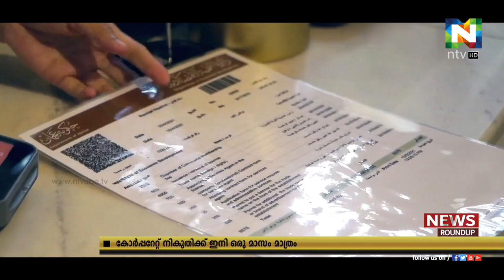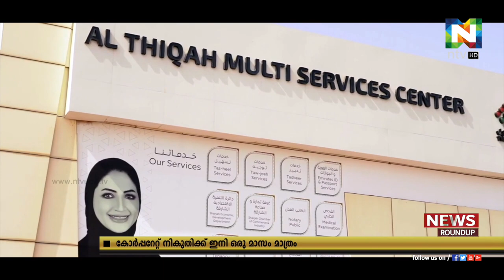യുഎഇ കോര്‍പ്പറേറ്റ് നികുതിയിലേക്ക് :ജൂണ്‍ ഒന്നിന് നികുതി പ്രാബല്യത്തില്‍|UAE CORPRATE TAX|NTVNEWS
3,75,000 ദിര്‍ഹത്തിന് മുകളില്‍ ലാഭം നേടുന്ന കമ്പനികളില്‍ നിന്ന് ഒമ്പത് ശതമാനം കോര്‍പ്പറേറ്റ് നികുതി ഈടാക്കാനാണ്
യുഎഇ തീരുമാനം . രാജ്യത്തെ സാമൂഹിക ക്ഷേമ സ്ഥാപനങ്ങള്‍ക്ക് കോര്‍പ്പറേറ്റ് നികുതി ബാധകമല്ല#uaenews